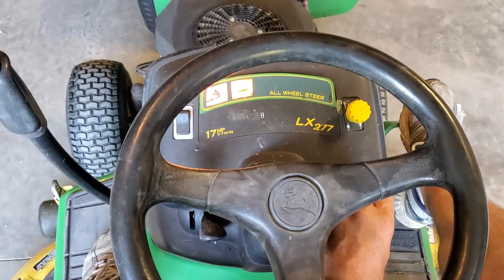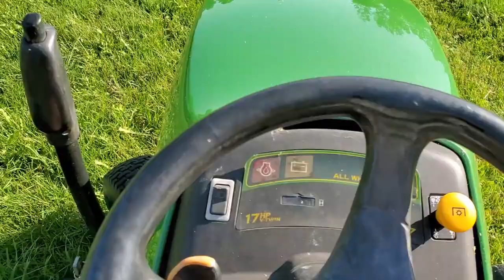Free John Deere Mower, will it Run?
We take a non running John Deere Mower in terrible shape and bring it back to life with a little TLC.